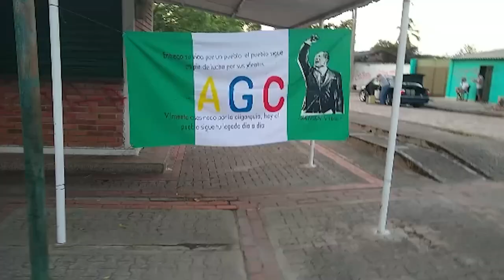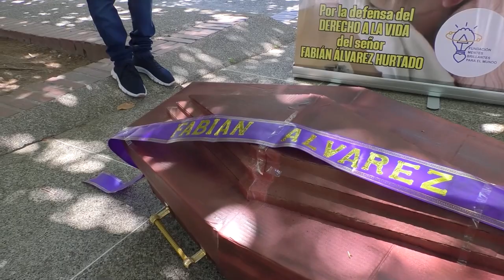CLICK CNC 23 ENE 2023 Muere bebé tres meses violentado en casa